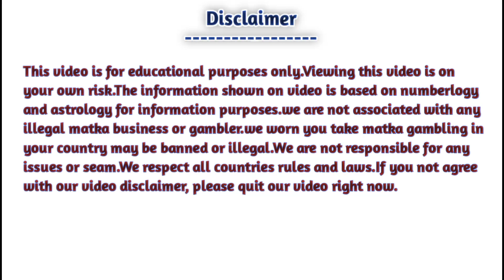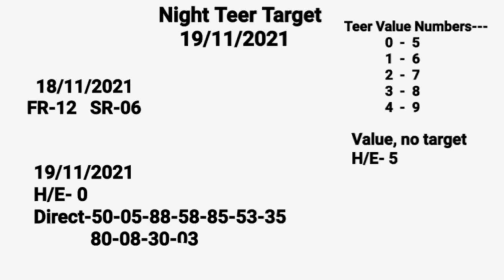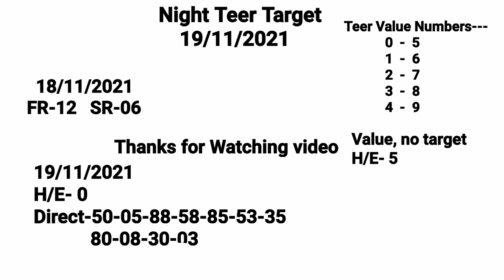19/11/2021 || Shillong Night Teer Target Number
Amazon Brand - Symactive Men's Lightweight Sports Jacket (SJK-08_Black_L)

Nightteer target number
shillong night teer target number house and ending number